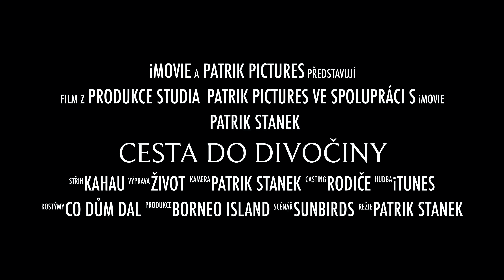Photography expedition on Borneo Island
Me and 3 friends photography expedition on Malaysia Borneo Island.